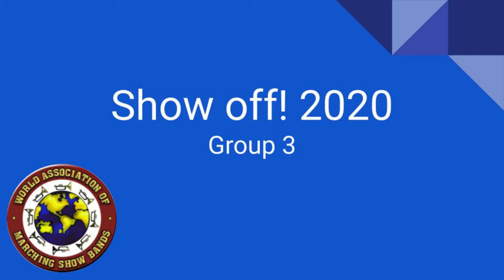WAMSB Show off 2020 Group 3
Ladies and Gentlemen please enjoy our video entitle Show off Group 3!

Performance Order,

Canada - Calgary Round Up Band
Germany - Spirit of 52 (2018)
Brasil - Brazilian Army Marching Band
Malaysia - Sam Tet Secondary School Marching Band
Columbia - FUNBRISP Marching Band of the Brisas del Pamplonita Foundation
Mexico - Espíritu de Fuego
Germany - Youngstars
Venezuela - Banda Show Francisco de Miranda

This is the last of the videos that have been submitted We will now be reducing videos to once a week!